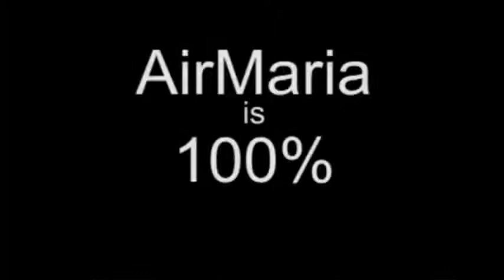Marian Day - 2 Our Response - CONF 267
Ave Maria!

Fr. Elias gives the second talk at the Fall 2014 Marian Day of Reflection held on Saturday, December 6, 2014. The overall theme for the day is the Immaculate Conception and its meaning. In this second talk Father focuses on our response to God once we know the doctrine. He first emphasizes again the importance of the Immaculate Conception and how this relates to Mary's role as Mediatrix of all Graces and that this means we should respond with faith and to praise God and honor His mother.